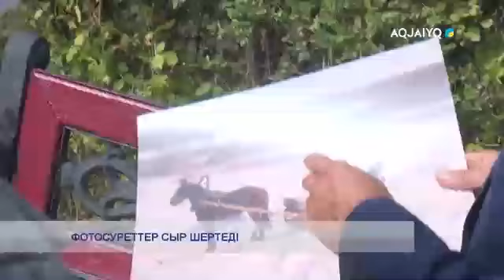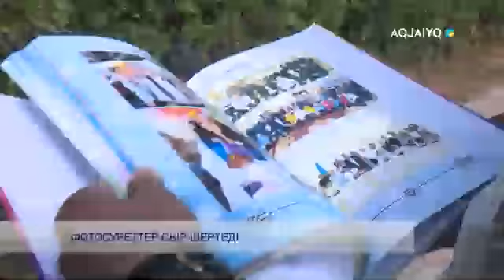ФОТОСУРЕТТЕР СЫР ШЕРТЕДІ